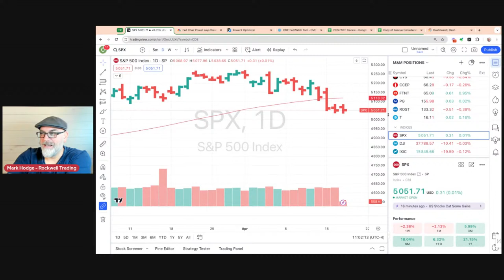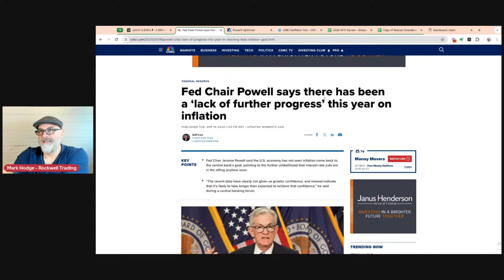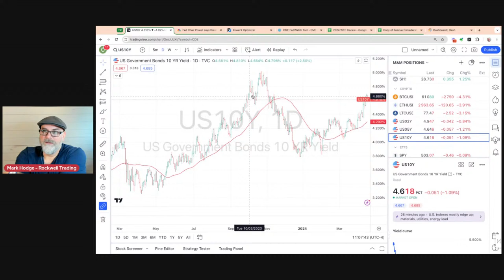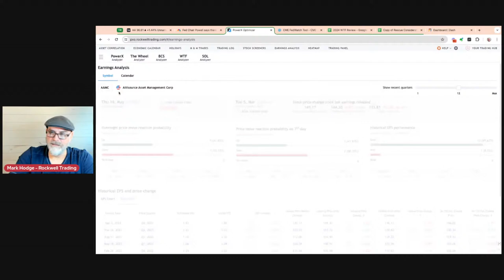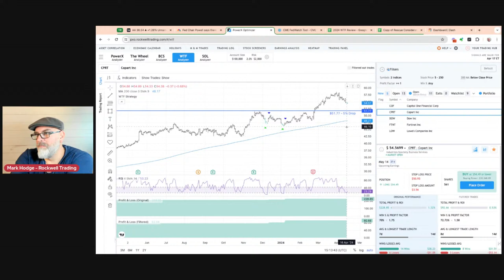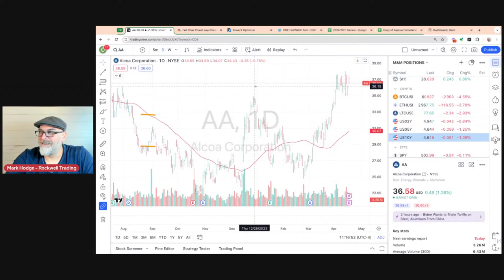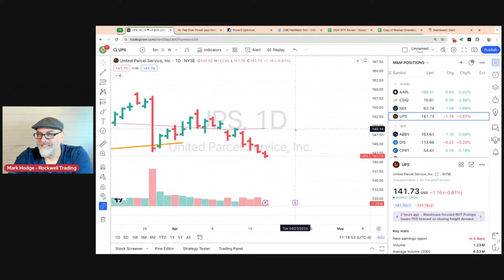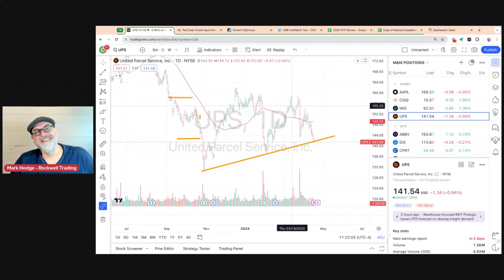📈 S&P Down 3 Days Straight - Will It Get Worse???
🔴 WATCH LIVE: Stock Market News | April 17, 2024 - Here's What You Need To Know:

🚨 First time here?

Here's what is happening in the markets today, Wednesday April 17th
- DOW snaps 6-day losing streak
- S&P and NAS down for 3 days straight and it could get worse
- Fed “needs to see more progress…before cutting rates.”
- Gold looks at another new record
- Yields rally takes a break
PLUS: We'll look at new W.T.F. trades and our open Wheel trades